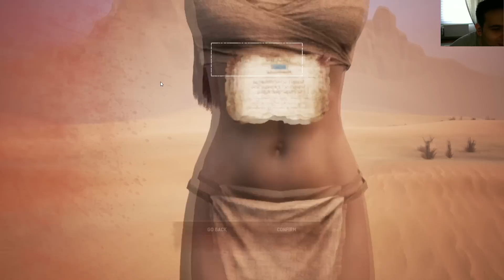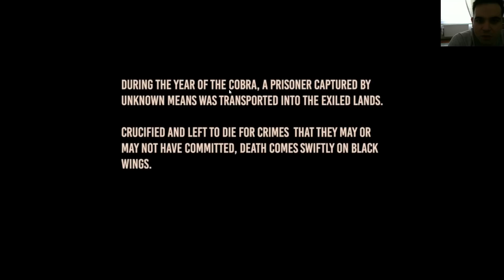Rust- Ark Karışımı-İlk Bakış | Conan Exiles [Türkçe]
İlkel zamanların yenilmez savaşçısı Conan sürgünde arkadaşlar. Eğer conan ın altın çagını yasatmak ve görmek istiyorsanız . Beğenmeyi unutmayın